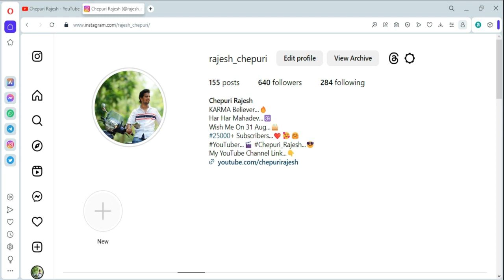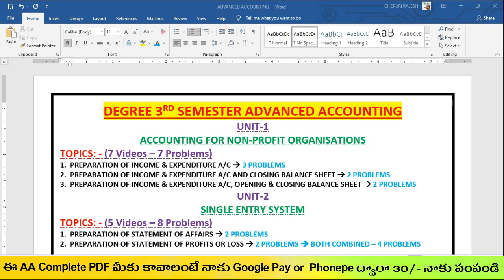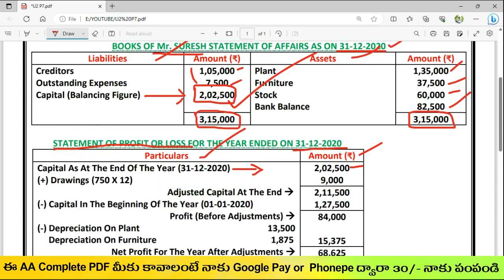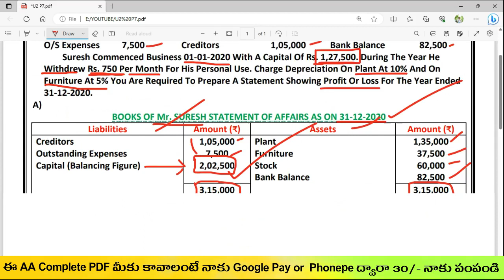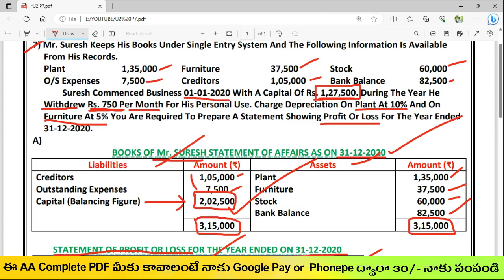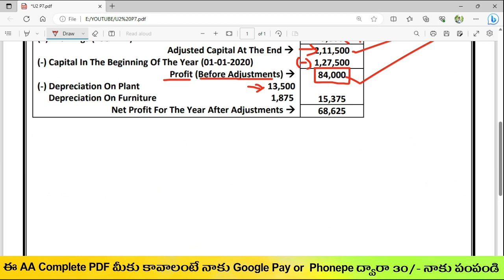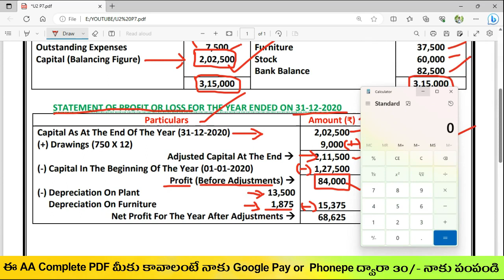DEGREE 3RD SEMESTER ADVANCED ACCOUNTING UNIT-2 PREPARATION OF STATEMENT OF AFFAIRS & PROFIT OR LOSS.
మీకు ఈ COMPLETE PDF కావాలంటే నాకు GOOGLE PAY OR PHONEPE ద్వారా నాకు 30/- పంపిచండి. అప్పుడు మీకు WHATSAPP లో DOWNLOAD LINK SEND చేస్తాను.